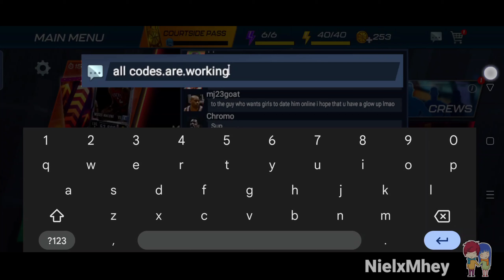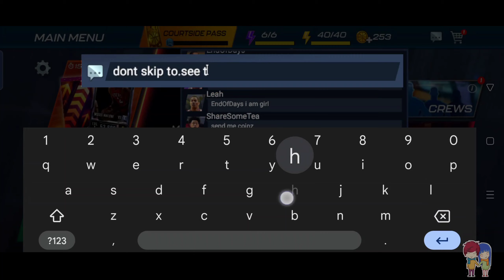*October Codes* NBA 2k Mobile Redeem Codes || Locker Code